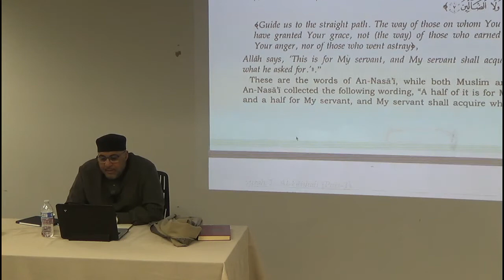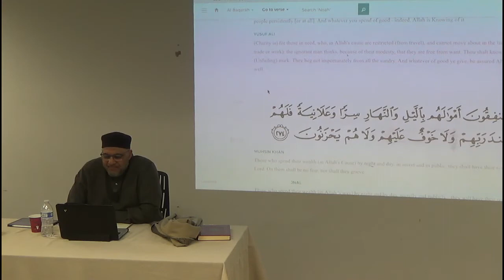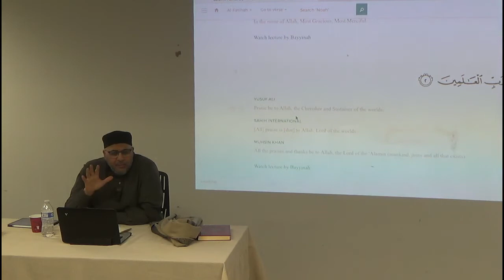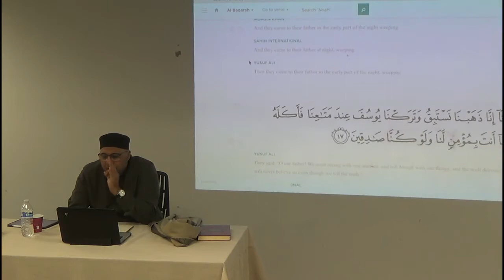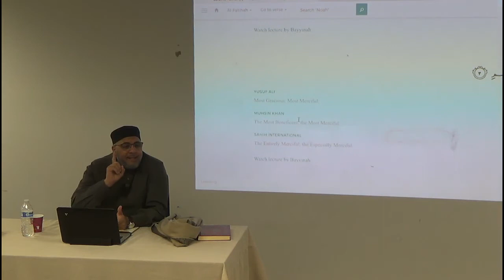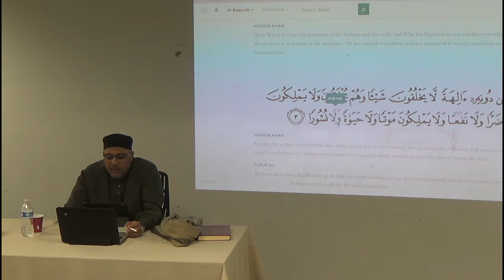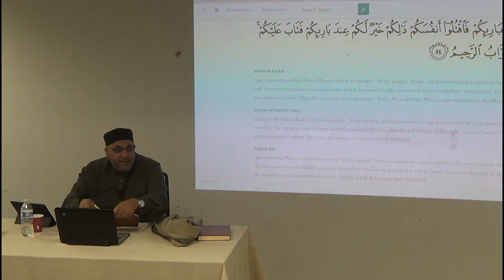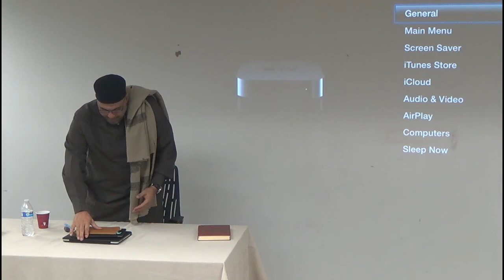Analytical Tafseer 6 - Sh Jamel Ben Ameur